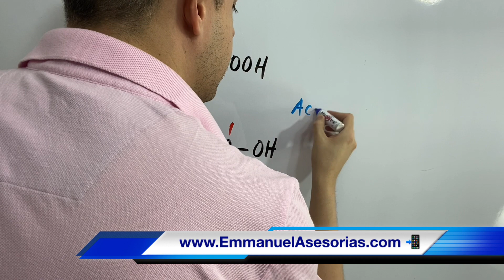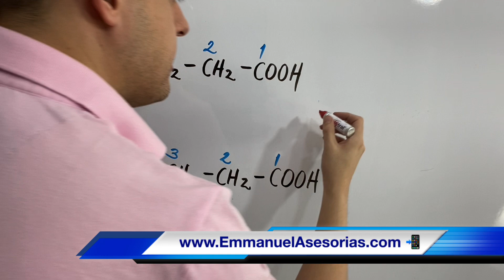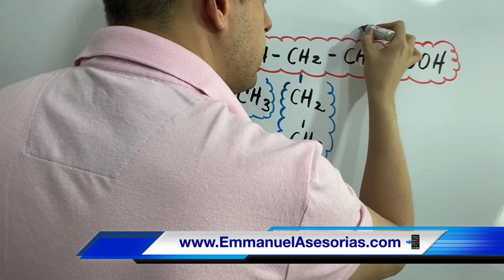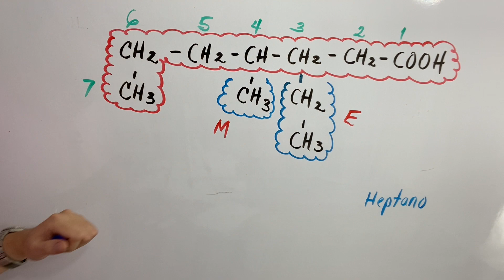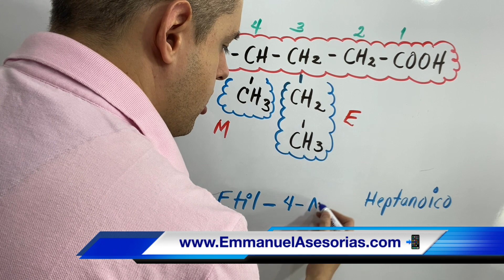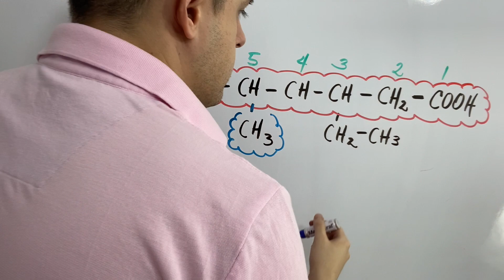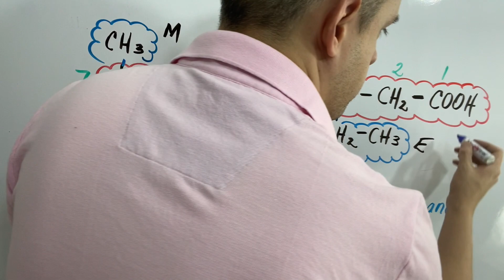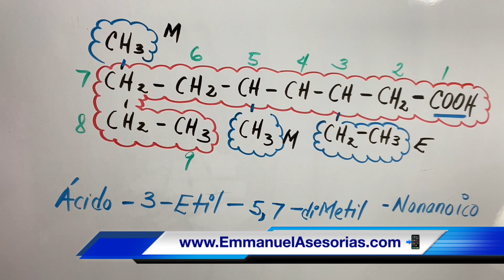Nomenclatura Orgánica de ÁCIDOS CARBOXÍLICOS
Te explico paso a paso cómo nombrar los compuestos orgánicos hidrocarburos llamados ácidos carboxílicos con ejemplos y ejercicios de nomenclatura para ramificaciones y empleando los radicales alquilo para el grupo funcional del ácido carboxílicos, es de la familia de los alcanos y alquenos así como los alcoholes, cetonas y aldehídos.